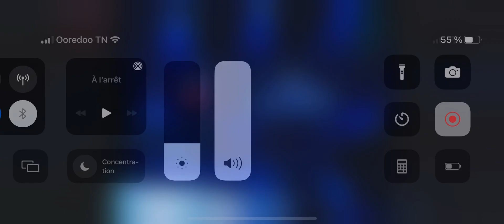❤️‍🔥❤️‍🔥®️🎶✅ cheb Khaled 💔chebba live télé feat goldman